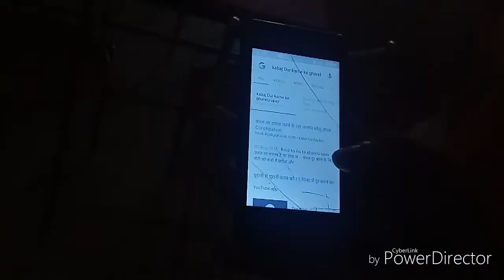DESI Talk with GooGle || Khurana Vines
Name 👉 Akay
Facebook👉Ankush Khurana